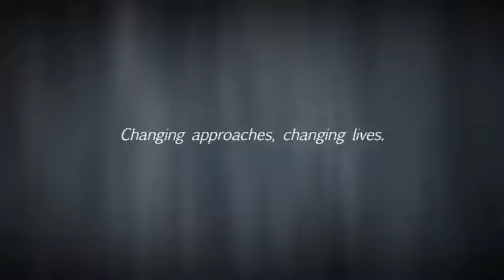Knee Replacement with Dr. de Araujo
Board-certified Orthopedic Surgeon William de Araujo, MD, discusses knee replacement and non-surgical approaches to arthritis treatment.